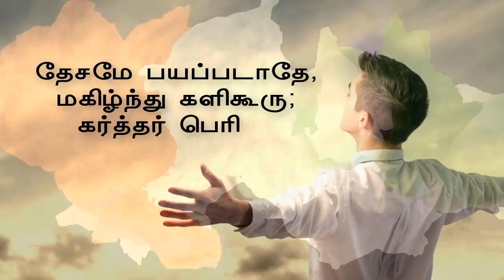Aug-15-2018__today's bible verse